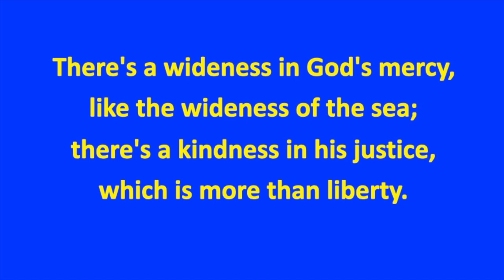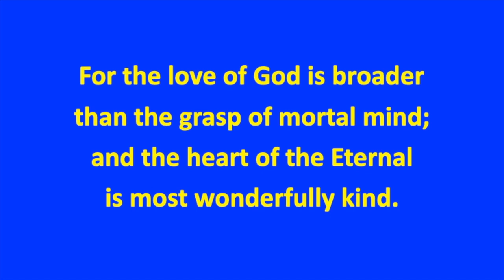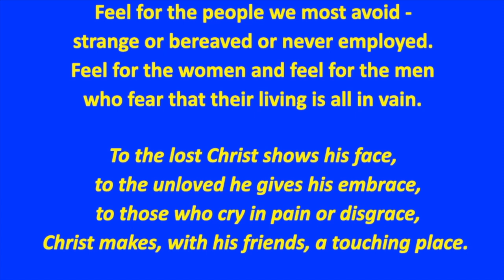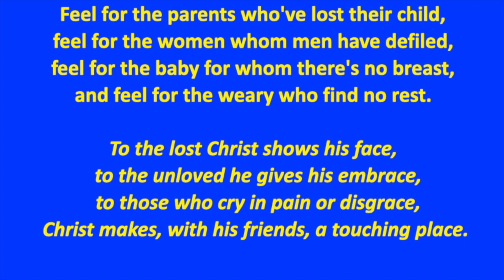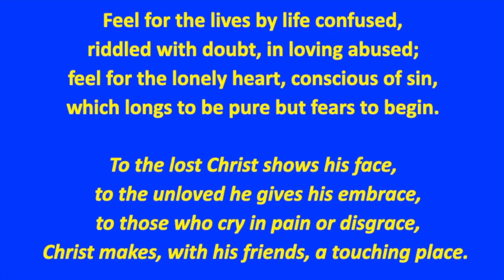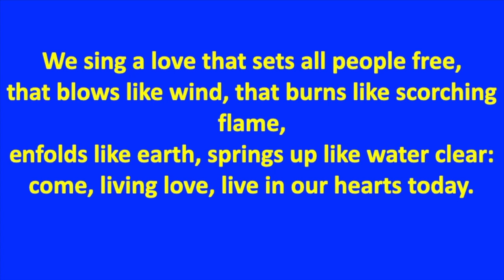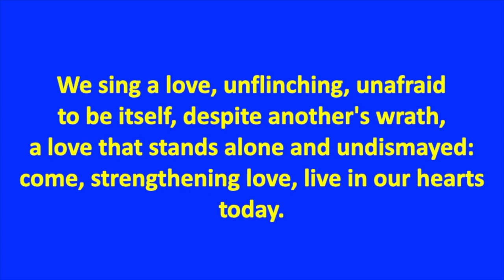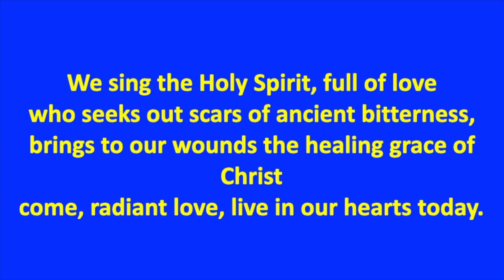16.08.20 Sunday Service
Sunday service from Houston and Killellan Kirk, by Revd. Gary Noonan.